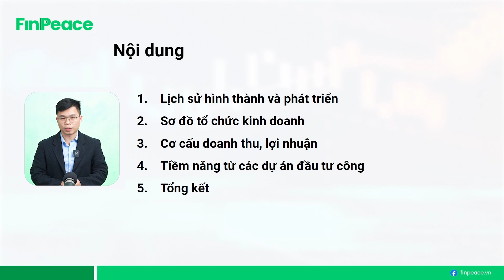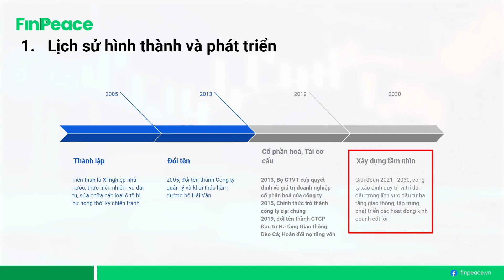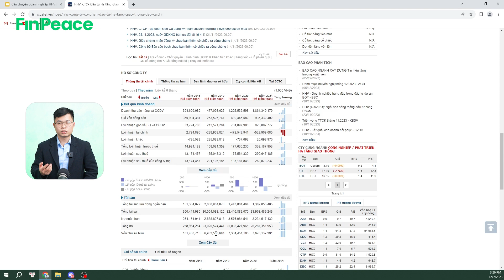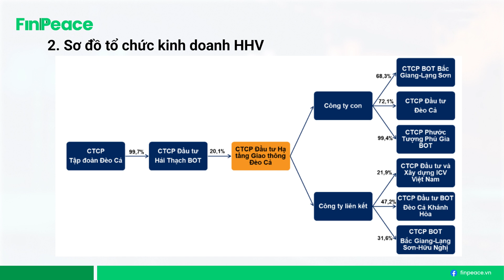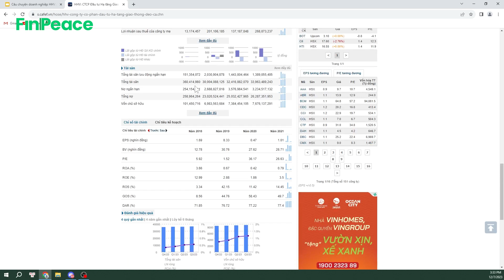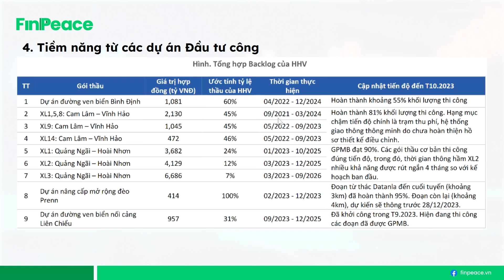HHV - Kỳ Vọng & Thực Tế Từ Đầu Tư Công | Câu Chuyện Doanh Nghiệp #20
Cùng Việt Hoàng FinPeace tìm hiểu câu chuyện của cổ phiếu HHV - CTCP Đầu tư Hạ tầng Giao thông Đèo Cả qua videao sau đây.